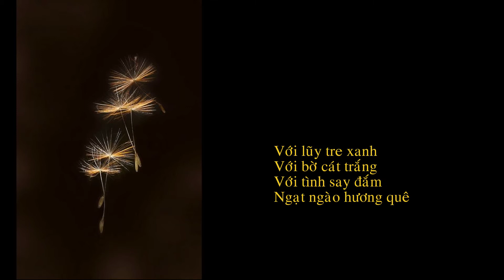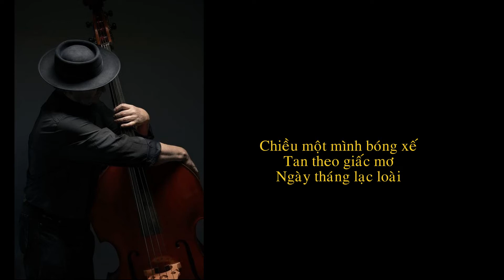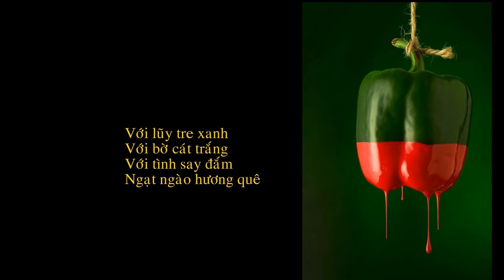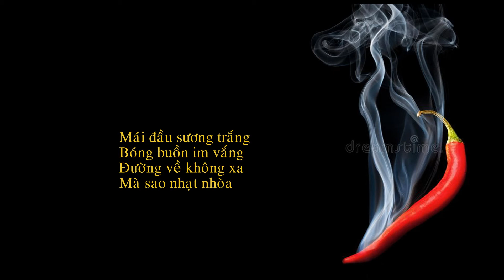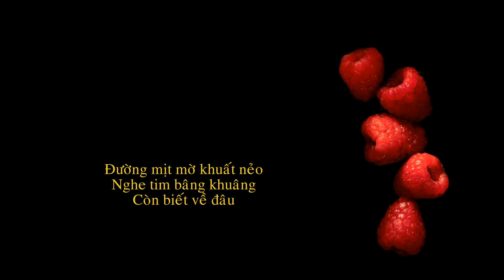Còn biết về đâu.A